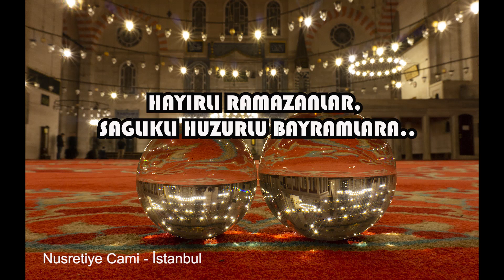Camiler - Mahyalar / Mosques - Ridges in Turkey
Türkiye'nin dört bir yanından, gezilerimizde çektiğim fotoğraflardan, camileri ve Ramazan geleneklerimizden mahyaları sizler için derledim. İyi seyirler,

Yüksel ALTUN

ODTÜ mezunu.

Fotoğrafa 1985 yılında ODTÜ Fotoğraf kulübünde (Ankara) başladı.

2000 yılında ODTÜ İstanbul Mezunlar Derneği’nde Özcan Yurdalan’dan eğitim alarak, iş hayatından sonra fotoğrafa dönüş yaptı..

İFSAK ve TFSF-Türkiye Fotoğraf Sanatı Federasyonu Yönetim Kurullarında görev aldı.

İFSAK Etkinlik ve Eğitim Biriminde değerli hocalarla çalıştı: İbrahim Zaman, Sabit Kalfagil, İzzet Keribar, Mehmet Turgut, Timurtaş Onan, Hüsnü Atasoy, Ali İhsan Gökçen, Yalçın Savuran, Merih Akoğul, Tansu Gürpınar, Nusret Nurdan Eren, Muhsin Divan, Çerkes Karadağ, Altuğ Oymak, Altan Bal, Güler Ertan, Barbaros Gürsel, Oktay Çolak ve adını yazamadığım birbirinden değerli eğitmen ve sanatçılar..

“Dersaadet ve Üç İstanbul: Suriçi, Galata, Eyüp, Üsküdar” konulu ilk kişisel sergisini 2006 yılında açtı.

2007 yılında kurulan Fotoğraf Atölyesi’nin kurucu ortakları arasında yer aldı.

Marmara Üniversitesi Güzel Sanatlar Enstitüsü Fotoğraf Bölümü’nde Yüksek Lisans yaptı.

ODTÜ İstanbul Mezunları Derneği, İFSAK ve FOTOĞRAFMETRE üyesi. TEFSAD Onur Üyesi.

2018-19 yılları arasında FOTOĞRAFMETRE Yönetim kurulunda yer aldı.

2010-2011 RENKLİ MAKARA Fotoğraf Merkezini (Ataşehir) kurdu.

2012 yılında FOTOGRAFİNE Fotoğraf ve Çekim Merkezini kurdu.

2012 yılında AFIAP (Uluslararası Fotoğraf Sanatçısı) ünvanını aldı.

2016-18 yıllarında PHOTOFOCUS Danışman olarak seminerler verdi.

Serbest fotoğrafçı olarak, Kurumsal ve Bireysel danışmanlık ve çekim faaliyetlerini sürdürmekte.

Gezginfoto Dergisinde Fotoğraf teknik yazıları yazmaktadır.